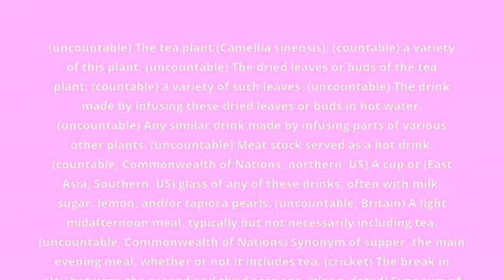what is the meaning of tea